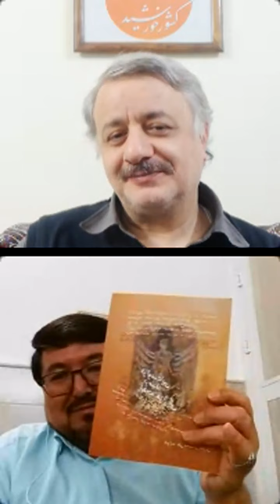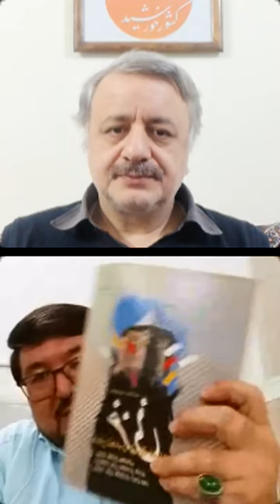Keshwar e Khorshid 018 001009 Asli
لایو اینستاگرامی محمدکاظم کاظمی و زینب بیات.
تاریخ این نشست: ۹ دی  ۱۴۰۰
موضوع این نشست: عبدالرحمان خان و حکومت او. هزاره‌جات در هجوم عبدالرحمان خان.
مهمان ویژه: شوکت‌علی محمدی شاری.

نسخهٔ صوتی این برنامه‌ها در کانال تلگرامی آثار محمدکاظم کاظمی با این نشانی منتشر شده است